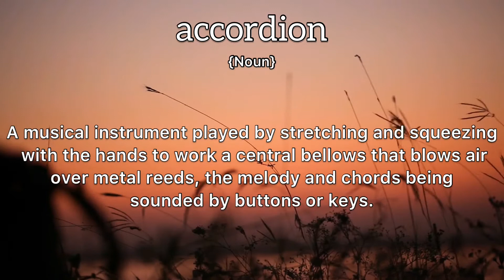Accordion Meaning : Definition of Accordion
- What is the meaning of Accordion
- What is the definition of Accordion
- How to pronounce Accordion